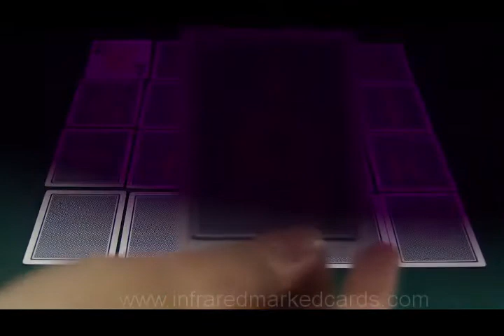CARTAS-MARCADAS--Fournier2800--marked-cards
Skype: infraredmarkedcards
Cartas marcadas es un tipo de herramienta especial, que puede ayudarle a tener un excelente rendimiento en la mesa de póquer. Al mismo tiempo, si usted es un aficionado al póquer, ser dueño de un par de gafas de sol de moda y sofisticado, no sólo te hacen muy bien, pero también puede proteger de engaño poker. Así que si usted desea conseguir más información acerca de la orientación profesional de poker truco, por favor infraredmarkedcards de contacto, el proveedor de
Cartas marcadas, chip Poker, Luminoso cartas marcadas, cartas marcadas, tarjetas de truco de magia, magia de cartas marcadas, Poker, naipes marcados naipes, cartas marcadas para la venta, accesorios de poker, tarjetas, gafas de sol marcados lentes de contacto.